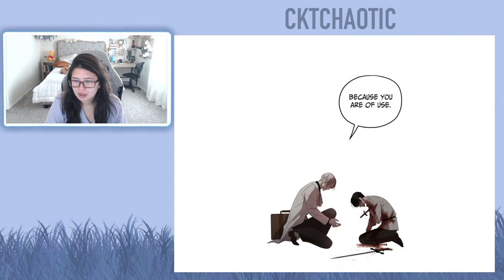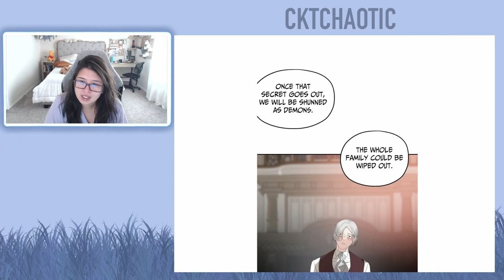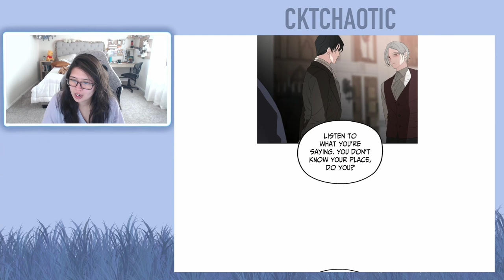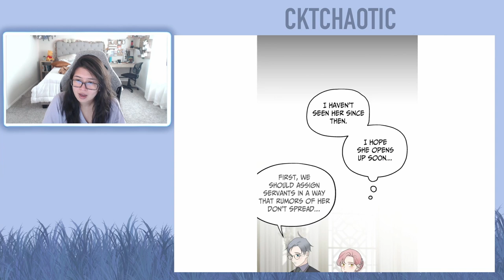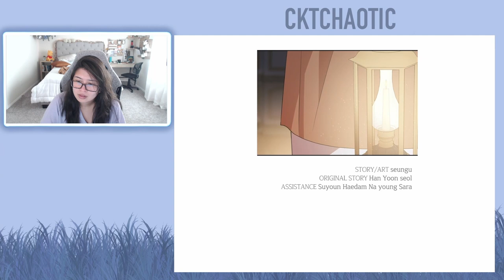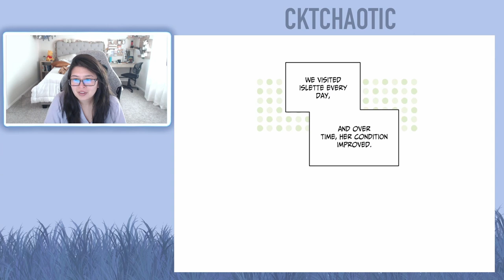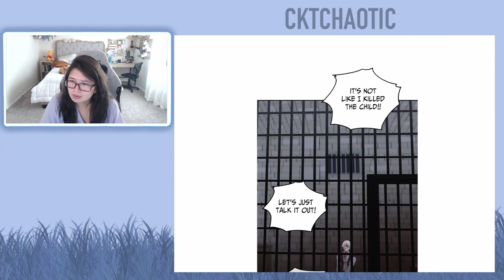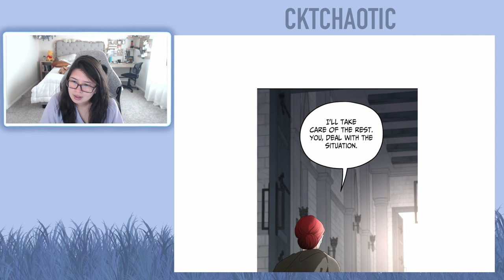My In-Laws are Obsessed with Me - Chapters 33 to 34